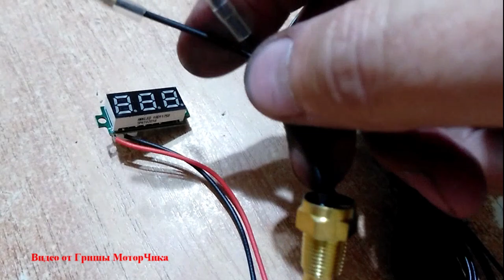Датчики температуры двигателя WLT Мазда МПВ-1 1996 Mazda MPV-1 WLT LVLR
Какой датчик установить-об этом смотрите в видео!